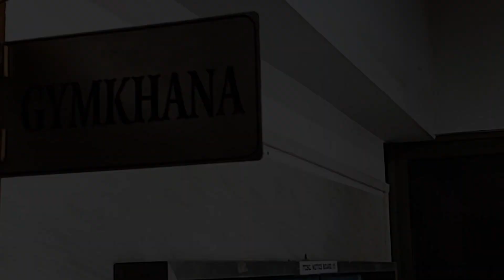Thakur College of Science and Commerce (Campus)